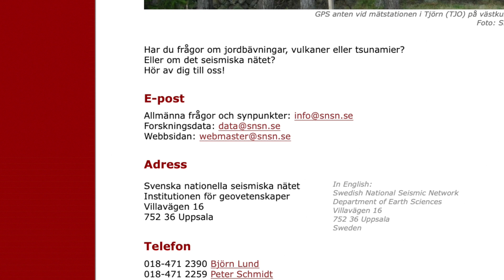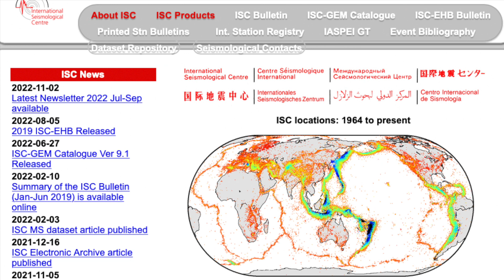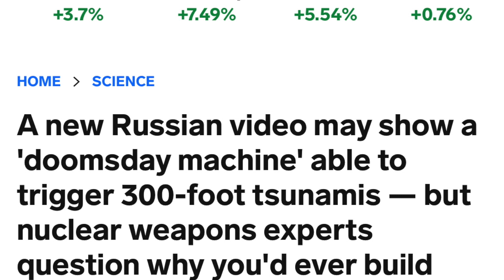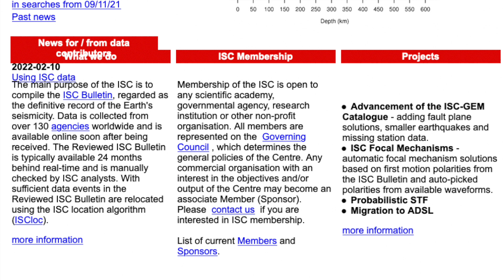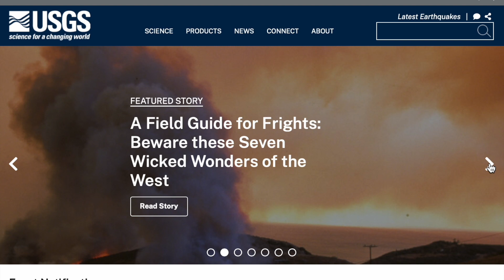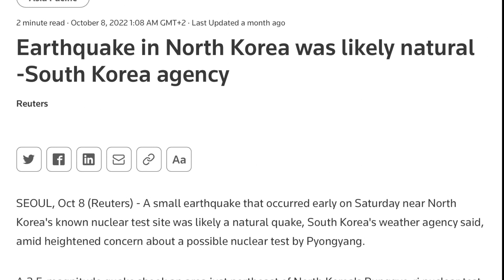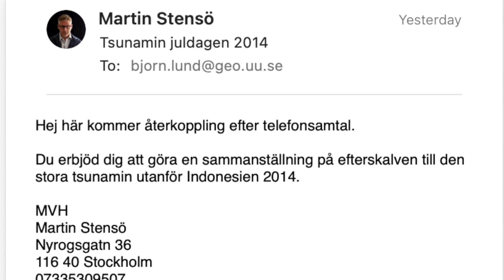Jag ringer Svenska nationella seismiska nätet (SNSN)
Varför hittar jag ingen information om efterskalv till tsunamin 2004 när jag söker på nätet?